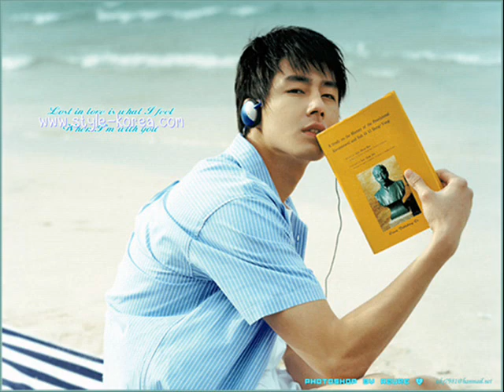SpringDays OST_Piano Instrument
the gallery of Jo In Sung...enjoy it